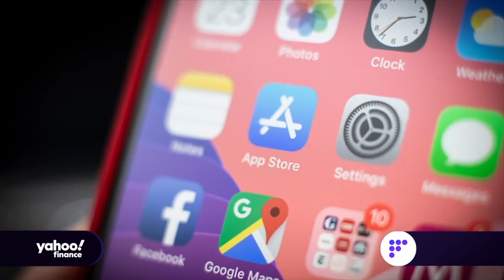DOJ antitrust lawyers ask to join arguments in Apple appeal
Yahoo Finance's Alexis Keenan discusses reports that Justice Department antitrust lawyers have asked to participate in arguments in the appeal case for Apple vs. Epic Games.